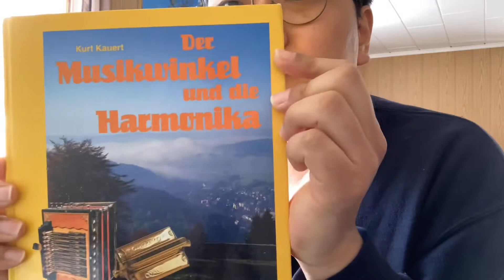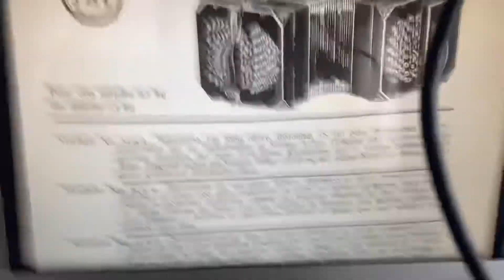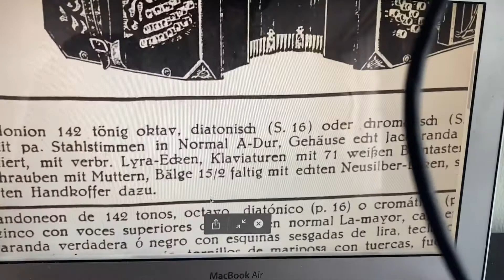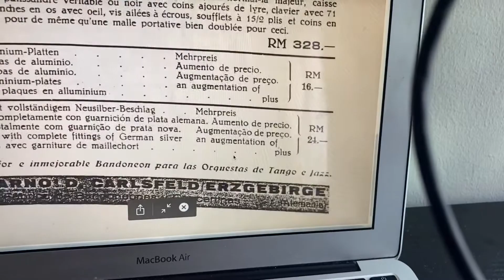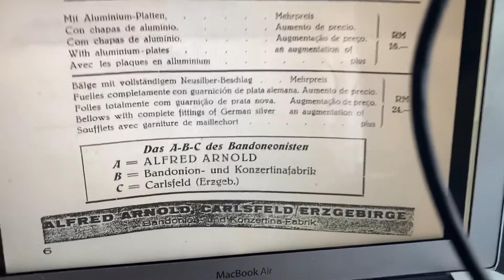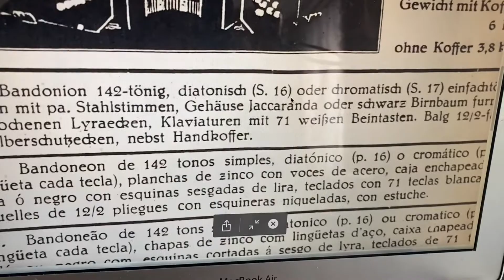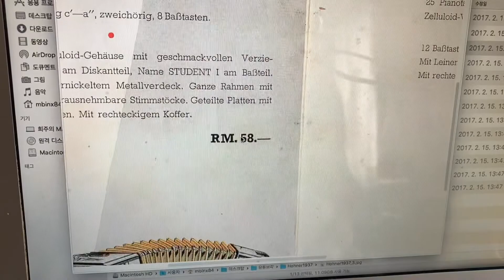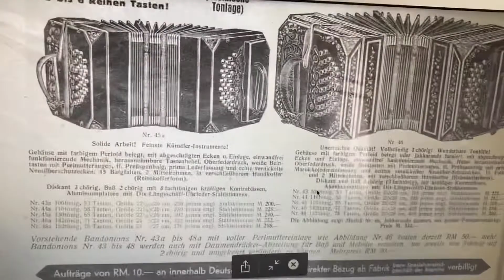[반도네온 시작하기 03] 올드 반도네온 가격! 왜이리 비싸? 알프레드 아놀드 반도네온 원래 얼마였나? 오리지널 카달로그를 분석해보자. (올드반도네온 구입편)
중간에 마이크선이 보여서 좀 짜증나시더라도 참으시길 부탁드립니다.

올드반도네온과 신형으로 나눠서 찍습니다..
근데 간단히 설명하려했는데 45분이네요...이번에도 망했습니다.

- 우리가 분석할 시간대
독일의 1920~1930년대 (2차 세계대전은 1939년부터 1945년 6년간)

R.M=Reichsmark 1924년부터 1948년까지의 독일 화폐단위

- 반도네온의 가격을 결정하던 요소 (알프레드 아놀드 카달로그 분석하기)

대부분 반도네온 몸체 (나무 케이스)의 장식이 어떤지에 따라 달랐다.
1. 142음 일반모델 (검정,갈색) 가격 328 RM
2. 142음 꽃장식 3개 유겐트 양식 가격 396 RM
3. 142음 전체 꽃 장식 가격 450 RM
4. 152음 전체 꽃 장식 가격 476 RM
5. 142음 아르누보 장식 가격 472 RM
6. 142음 루이14세 일반 가격 528 RM
7. 142음 루이 14세 최고급 모델 가격 590 RM

그외 옵션
알루미늄 리드플레이트로 제작 추가비용 16 RM
바람통 주름에 금속 보호 추가 24 RM

- 당시의 다른악기 (호너 아코디언)과 비교
비싼 악기는 비쌌다..

- 가난한 사람들이 어떻게 그 비싼걸 샀을까
예나지금이나 할부의 노예가 있었다.

다음화에는 전세계 반도네온 중고시장에서 흑우가 안돼는법을 배우자